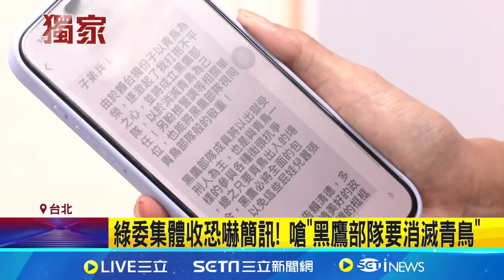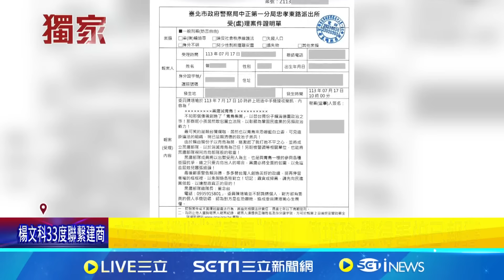三立獨家 綠委集體收恐嚇簡訊! "黑鷹部隊要消滅青鳥" 黑勢力恐嚇公民集會! 掀香港雨傘革命既視感? 與統促黨關係密切 董念台: 我隨時可號召上萬人│【新聞一把抓】20240717│三立新聞台